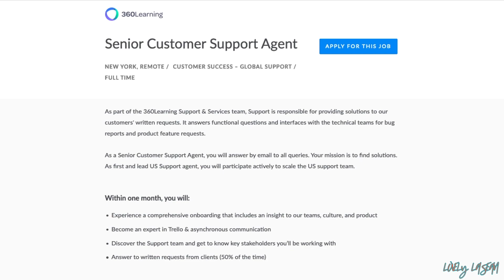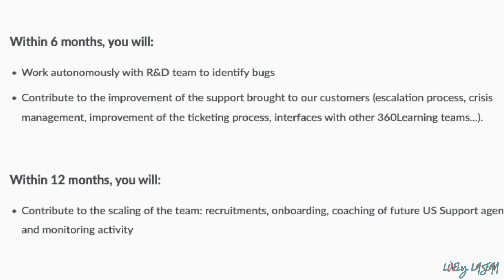APPLY QUICK! NEW NO PHONE WORK FROM HOME JOB! *QUICK APPLICATION*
GET HIRED IN 2021! LET ME HELP! ⬇️⬇️
RESUME REVIEW/SUGGESTIONS, JOB COACHING, PERSONALIZED JOB LEADS, INTERVIEW TIPS, + MORE!
(SCROLL THE PAGE TO VIEW ALL SERVICES OFFERED AND READ MY CLIENT TESTIMONIALS)

📌LINK TO JOB📌 *if you click the link and it no longer goes to the jobs, they have received enough applicants. ⬇️